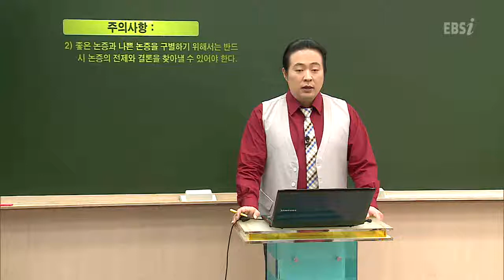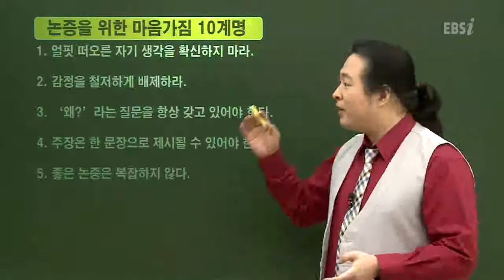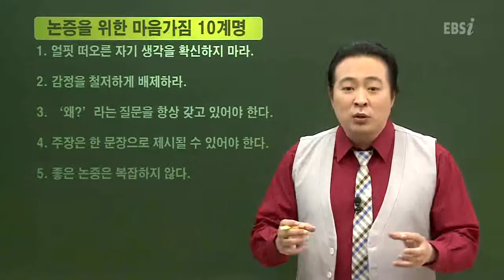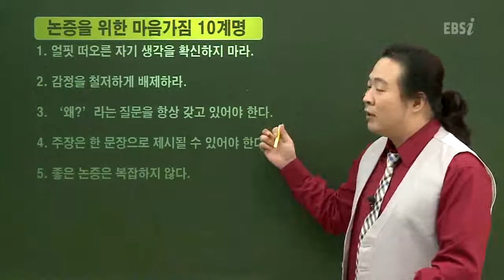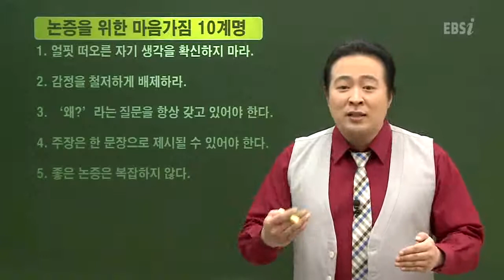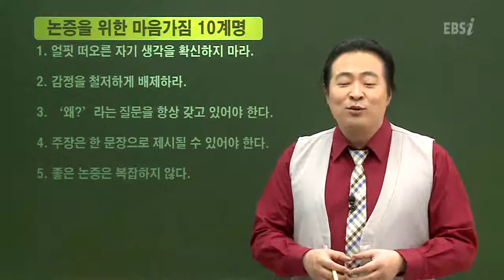EBSi 논구술 쓰기의 왕 - Essay_35강 글쓰기 방법론3 논증의 기초_#005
EBS, EBSi 논구술 쓰기의 왕, Essay, 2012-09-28, 35강 글쓰기 방법론3 논증의 기초 - 자기 글의 최초의 독자

35강 글쓰기 방법론3 논증의 기초 - 자기 글의 최초의 독자

논술이 막연하고 글쓰기에 자신이 없는 학생들에게 실질적인 도움을 줄 수 있는 강의

합격 가능한 글쓰기를 위한 답안완성전략 제시